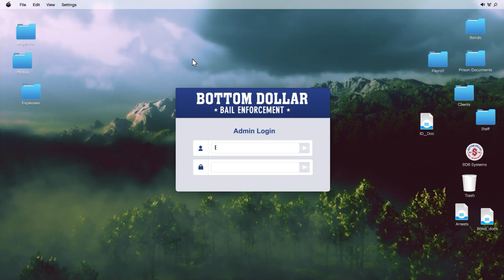Schaffen wir es, Lil Prince zu verhaften? | GTA Online Bottom Dollar Bounties DLC - Teil 5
Schaffen wir es, Lil Prince zu verhaften? | GTA Online BottomDollarBounties DLC - Teil 5

🎥 Ausschnitt aus Livestream vom 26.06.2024